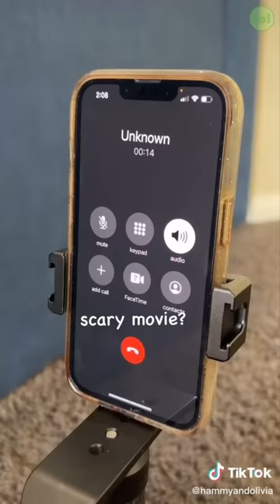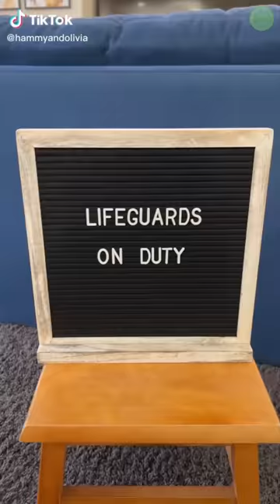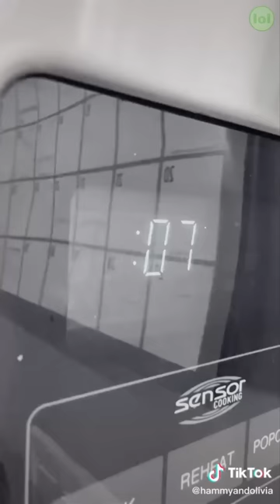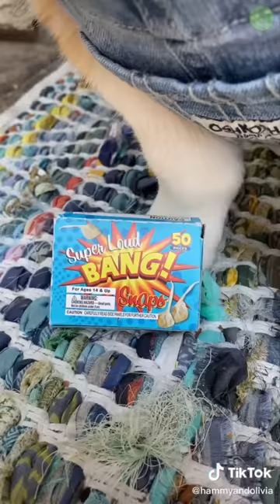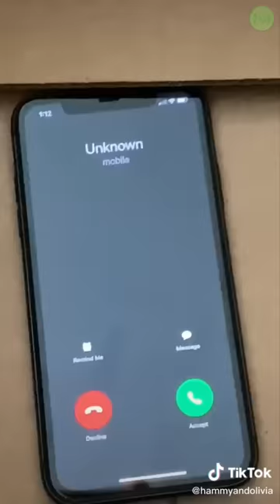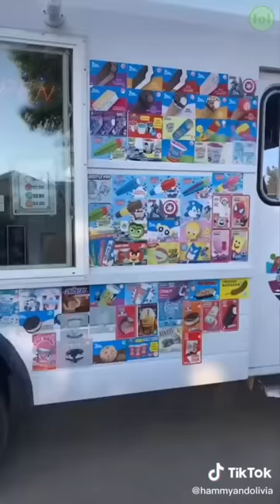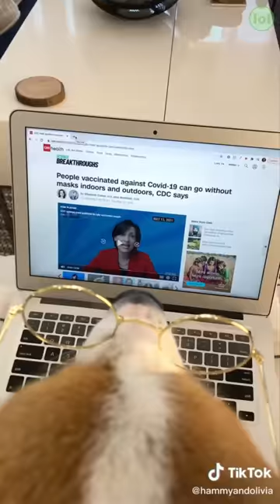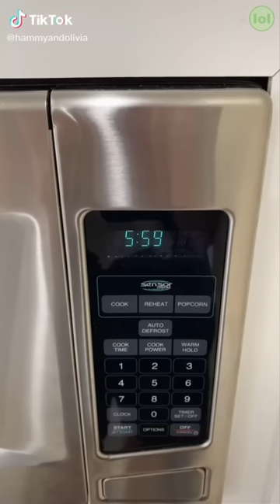New Hammy and Olivia Funny TikToks 2022 | Best Hammy and Olivia Tiktok Videos Compilation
Funny Hammy and Olivia TikTok Videos Compilation 2022